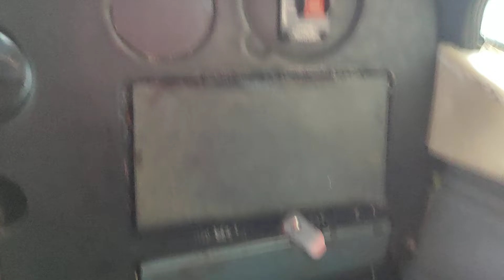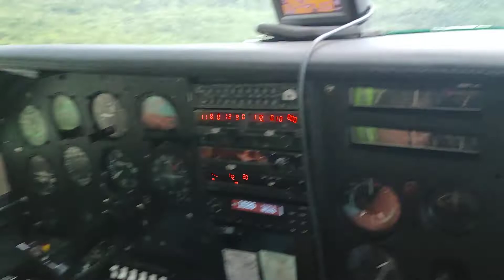aterrizando en la selva. del Vaupés..en una comunidad